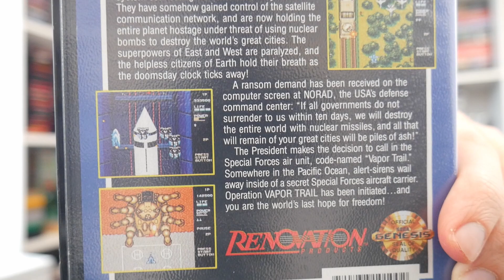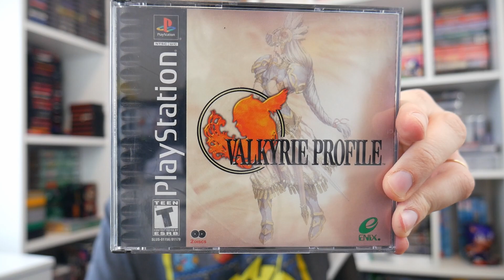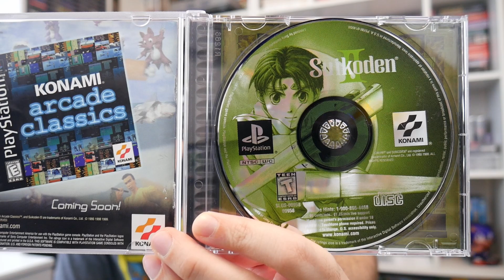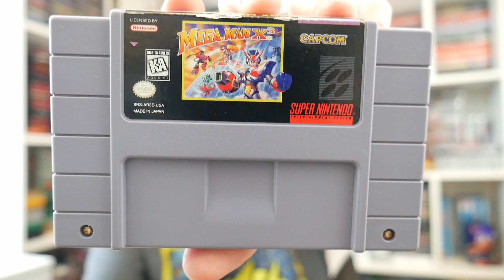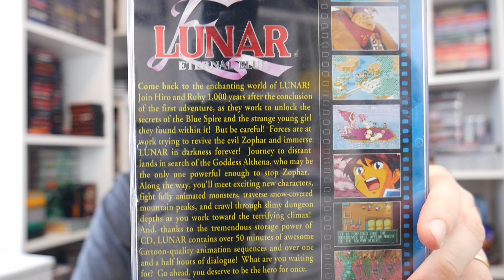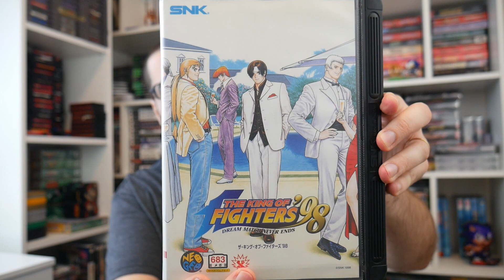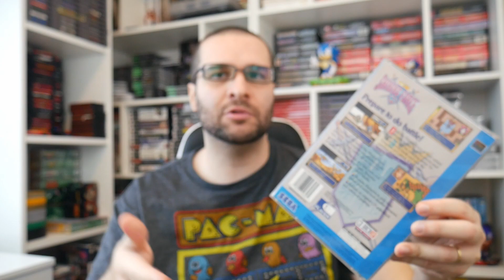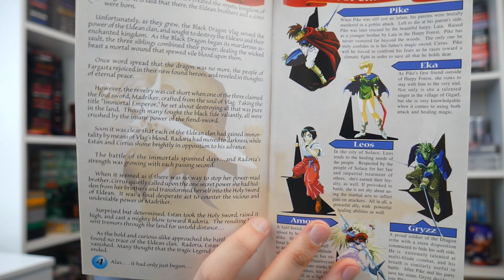Top 10 Jogos Mais Caros Da Minha Coleção De Games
Mostrando os 10 games mais caros da minha coleção, com jogos de Playstation 1 / PS1, Playstation 2 / PS2, Super Nintendo, Sega CD, Sega Saturn, Neo Geo AES, Nintendo 3DS e Mega Drive.